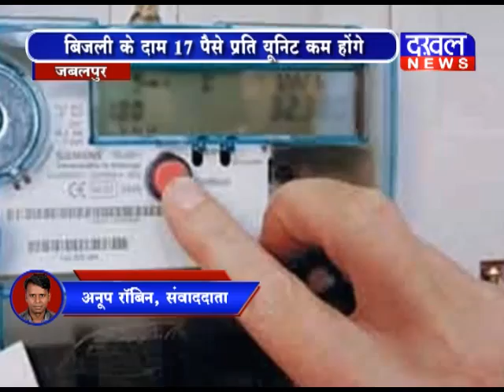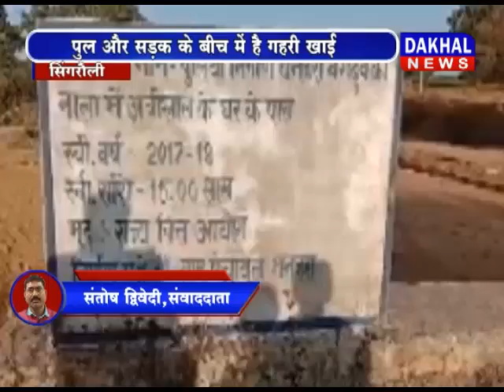25 December 7 PM Bulletin DAKHAL NEWS//